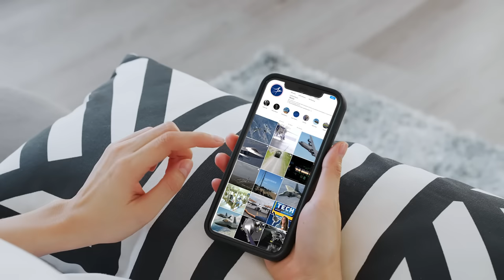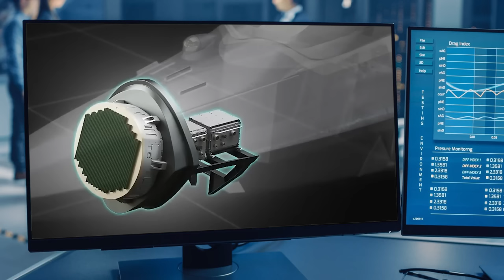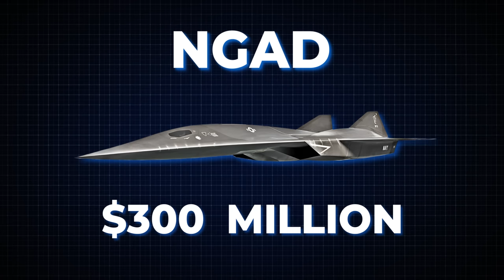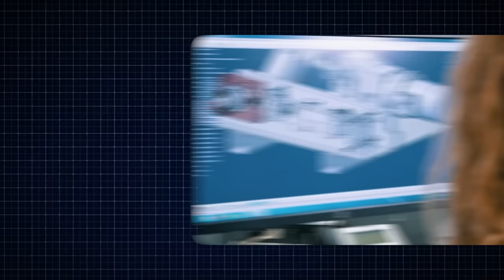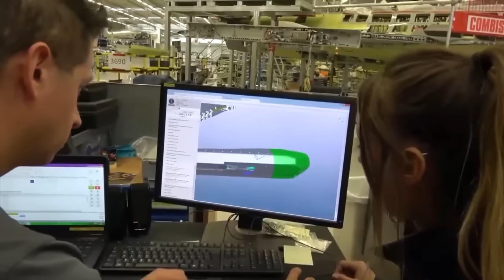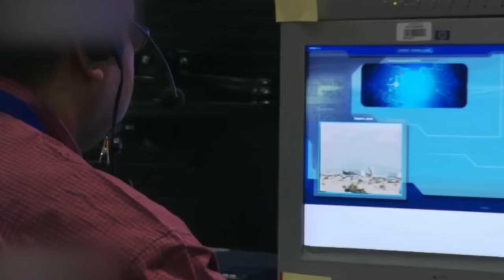US Testing a $9 billion Fighter Jet of 6th Generation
The Air Force's sixth-generation fighter jet has been on the news many times, but no one talks about the Navy’s fighter jet project, which may even turn out better than NGAD. The Navy even recently submitted a budget requesting $9 billion in funding for this new jet in 2024. This vast amount shocked many people, and the Navy’s fighter jet program is beginning to pique our interest. What terrific machine are they planning to build with such a budget?